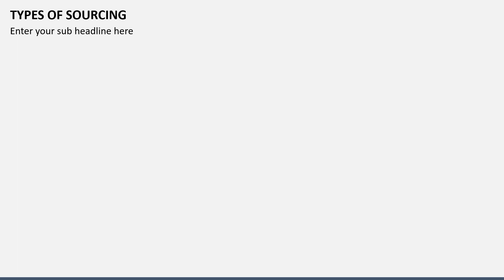Types of Sourcing Animated PPT Template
Download our 100% editable Types of Sourcing template designed for Microsoft PowerPoint and Google Slides to showcase different sourcing strategies in procurement in detail.